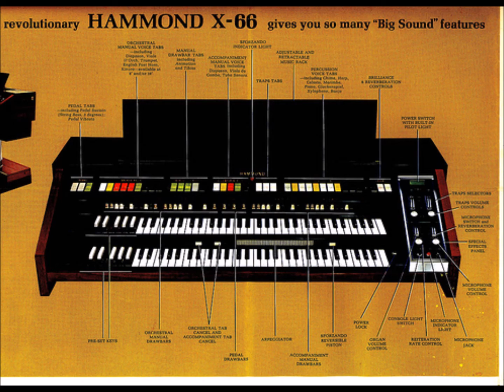Juan Torres - Norteño Vol. 3 - Track 2: Imploración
Artist: Juan Torres
Album: Norteño Vol. 3
Track 2: A2. Imploración
Discos Musart - Mexico (1990)